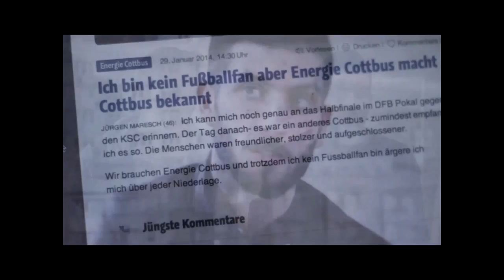"Vehement Cottbus": Das sagen die RUNDSCHAU-Redakteure zum Film über Energie Cottbus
Der Film "Vehement Cottbus" beleuchtet den Abstieg von Energie Cottbus sowie den Neubeginn in der 3. Liga. Die Redakteure der Lausitzer RUNDSCHAU haben sich den Film angeschaut - und geben ihr Urteil. Kultur-Redakteur Peter Blochwitz lobt die Pointe mit der Kanzlerin.